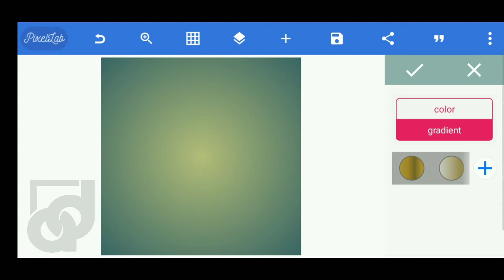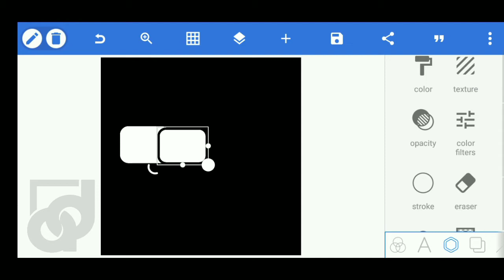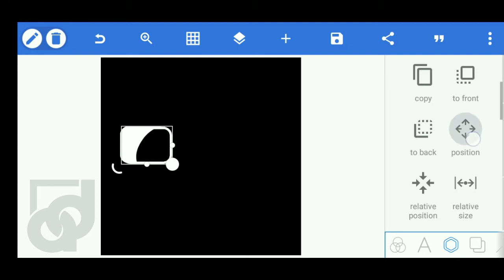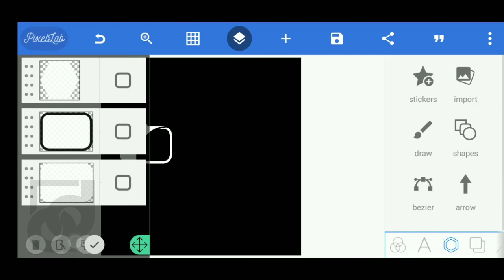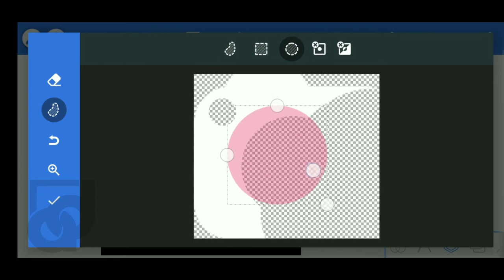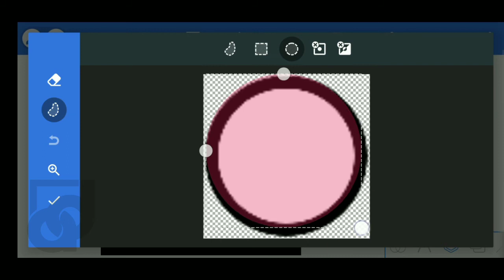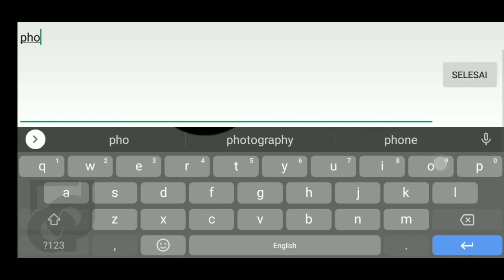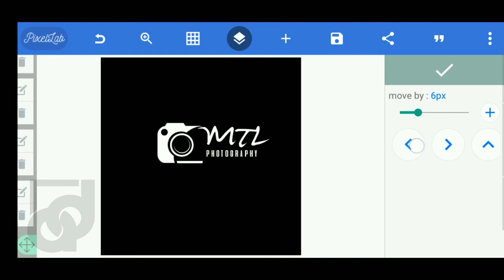Tutorial desain logo photography mudah di pixellab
Video kali ini adalah tentang tutorial logo photography di PixelLab. Dalam video ini sedikit memberikan cara memodifikasi shape dengan fitur PixelLab. Semoga video ini bisa menjadi referensi kalian dalam mendesain👍👍

🔀Share agar temanmu tahu

Harga terjangkau💵
🔸yang minat silahkan order lewat IG🔸